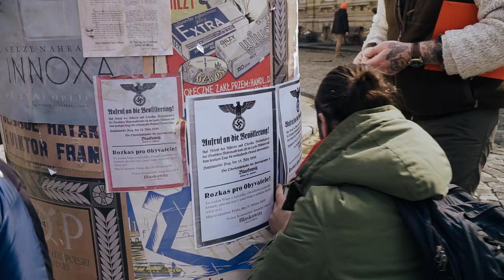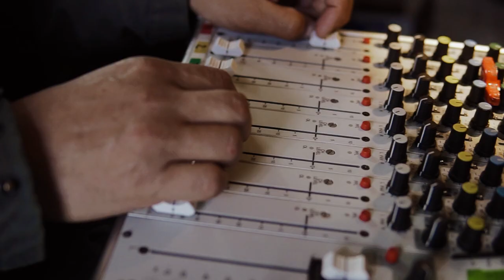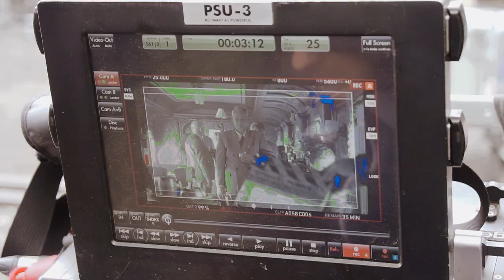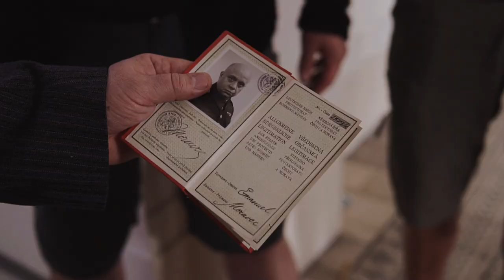Film o filmu - Anatomie zrady